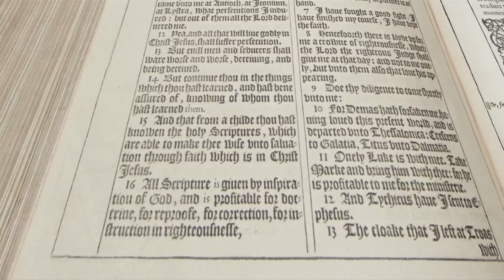Workplace Discipleship - Katherine Leary Alsdorf